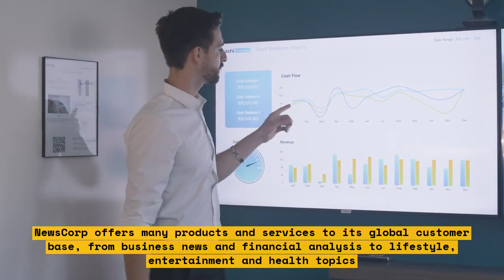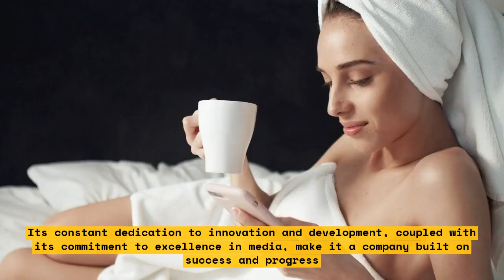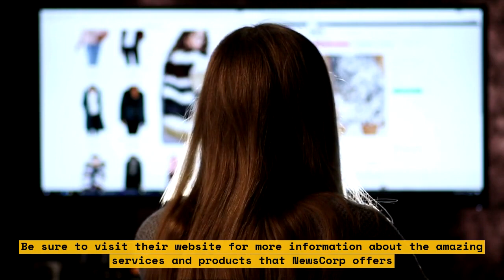Glenn Youngkin: Not President Now, Maybe Later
Welcome to the official YouTube channel of Glenn Youngkin, candidate for the Republican nomination for governor of Virginia in 2021. Glenn is a fresh voice and an independent thinker with a long record of successful business and philanthropic leadership.

In this video, we hear an exclusive interview with Glenn Youngkin himself. He talks openly about his career and the future of the Commonwealth of Virginia. He explains his vision for the future of Virginia, emphasizing the importance of low taxes, a skilled workforce, and the benefits of smaller government. He also speaks about his record for building cross-partisan relationships and his commitment to work on both sides of the aisle.

Glenn is sure to bring a new and innovative approach to Virginia governance. He has what it takes to get Virginia back on track, and this video is a must-watch for anyone who wants to know more about Glenn's leadership style and what he is willing to do for the people of Virginia.

List of Topics Discussed in Video:

• Glenn's career in business and philanthropy
• His vision for the future of Virginia
• Lower taxes
• A skilled work force
• The benefits of smaller government
• His record for building cross-partisan relationships
• His commitment to work on both sides of the aisle